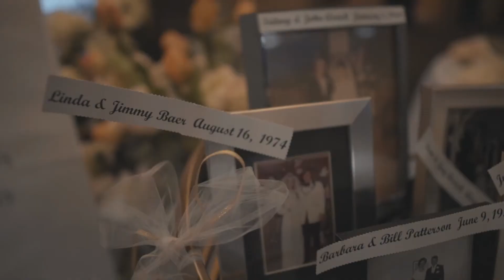Brooklyn + Austin Anderson's Wedding Film | Alto Lakes Golf & Country Club | 08.21.21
One of our latest destination weddings! Brooklyn and Austin are a young couple, full of fun, and surrounded by support. Alto Lakes Golf & Country Club in Ruidoso, New Mexico provided a beautiful backdrop for this amazing, ceremony in the Sierra Blanca mountain range. Our wedding videographers loved getting to film such a vibrant group of people having fun all night long! The people plus the location made the creation of this film a real joy from start to finish.